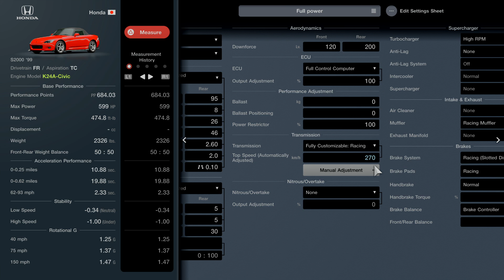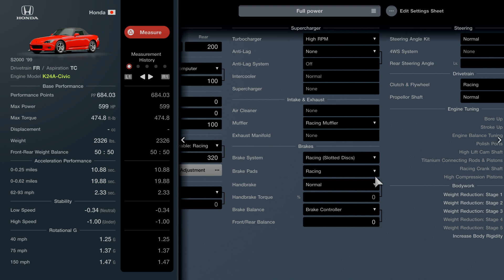[Gran Turismo 7] S2000'99 (K24A) civic swap full power tune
Another engine swap tune for Le Mans, hope its useful